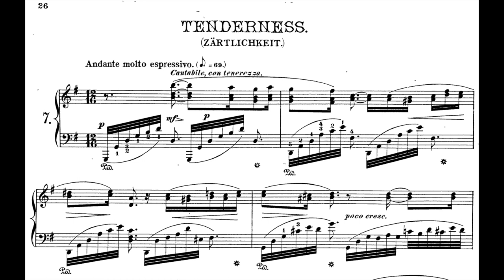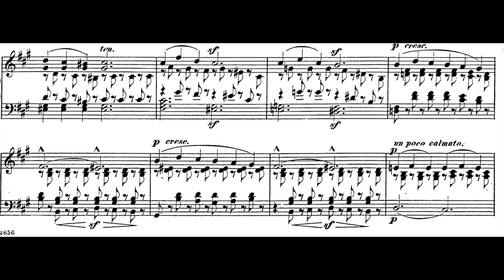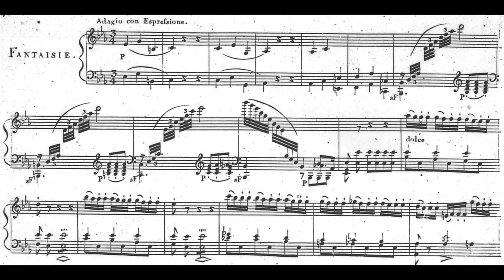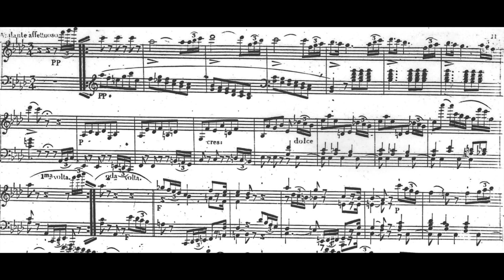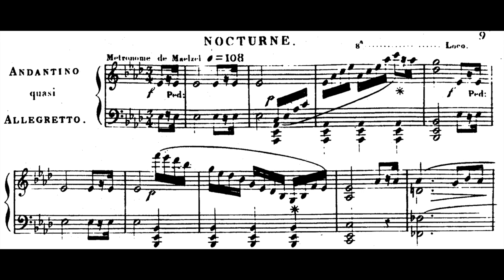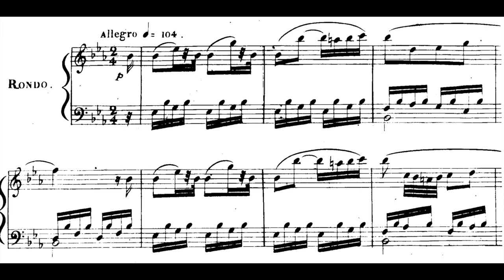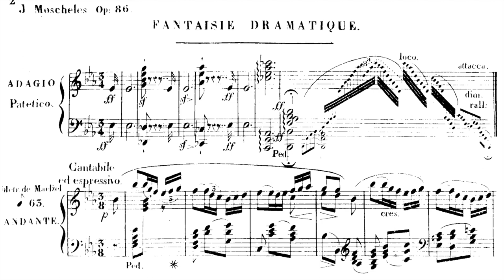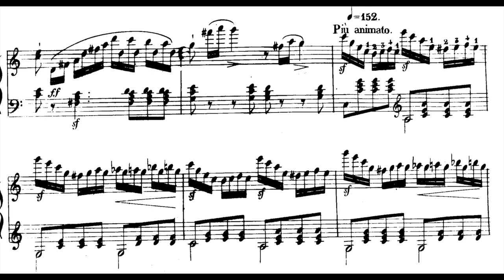Ignaz Moscheles - Selected Works for Piano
00:00 Etudes Caractéristiques Op.95 No.7 "Tenderness" (Etsuho Hirose)
05:24 Etudes Caractéristiques Op.95 No.12 "Anxiety" (Etsuho Hirose)
09:25 Fantasie in E-Flat Major Op.13 (Loredana Brigandi)
26:01 Nocturne Op.71 (Nobue Ito)
32:03 Rondo Brilliant Op.54 (Marc-André Hamelin)
40:04 Fantasie Dramatique Op.86 (Michael van Krücker)
Ignaz Moscheles (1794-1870) was a Bohemian Composer and Pianist. Ignaz developed an early passion for the (then revolutionary) piano music of Beethoven, which the Mozartean Bedřich Diviš Weber, his teacher at the Prague Conservatory, attempted to curb, urging him to focus on Bach, Mozart and Muzio Clementi. He also studied later in Vienna with Albrechtsberger and Salieri. During his time in Vienna he wrote his then most popular work, Alexander Variations Op.32 for Piano and Orchestra.

Moscheles was also familiar with Hummel and Kalkbrenner. Moscheles was also familiar with Hummel and Kalkbrenner. Among the virtuosi of the 1820s, Hummel, Kalkbrenner, Cramer, Herz and Weber were his most famous rivals.
While in Vienna, Moscheles was able to meet his idol Beethoven, who was so impressed with the young man's abilities that he entrusted him with the preparation of the piano score of his opera Fidelio, commissioned by his publisher Artaria.

It was after hearing Moscheles play at Carlsbad that the boy Robert Schumann was fired to become a piano virtuoso himself. His Piano Concerto No.3 had its Warsaw Premiere under 16 years old Chopin in 1826.
Felix Mendelssohn was a student of Moscheles.
Among his 142 opus numbers, Moscheles wrote a number of symphonic works. Apart from an overture, a ballet and a symphony, all are scored for piano and orchestra: eight piano concertos (of which the last is in fragmentary form only, no orchestral parts having survived) and sets of variations and fantasias on folk songs. Moscheles also left several chamber works (including a piano trio that has been recorded), and a large number of works for piano solo, including sonatas and the études that continued to be studied by advanced students even as Moscheles's music fell into eclipse. Chopin's 3 Nouvelle Etudes were contribution to Moscheles's Méthode des méthodes de piano.